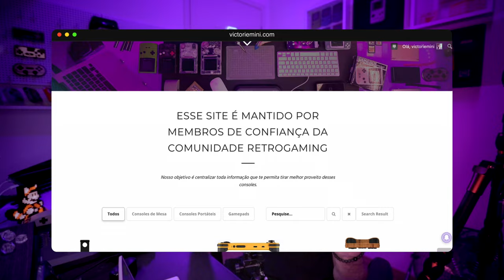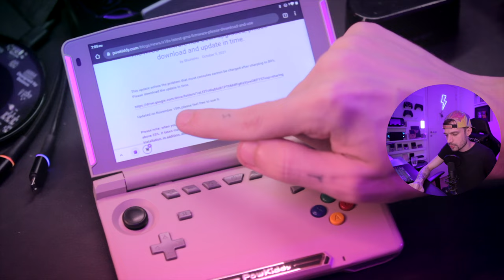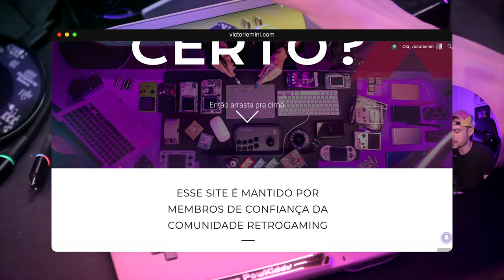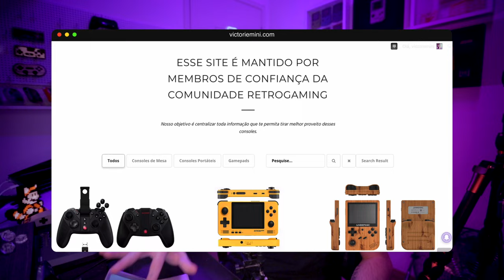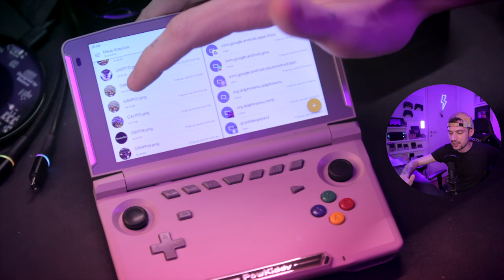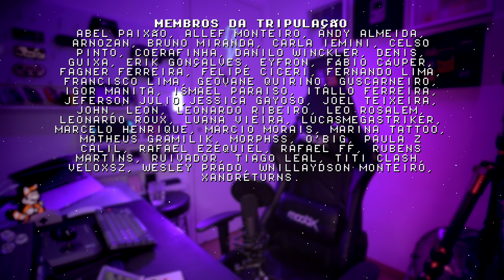POWKIDDY X18S - GUIA COMPLETO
Passo a passo do Powkiddy X18s, o console portátil da nova geração que tem nos surpreendido com seu baixo preço e alta performance. Nesse guia completo eu mostro como organizei meu console, em seguida ensino como fazer backup dos saves e configurações, atualizar para o último update powkiddy, e os primeiros passos para deixar seu X18s perfeito! COMPARTILHE!